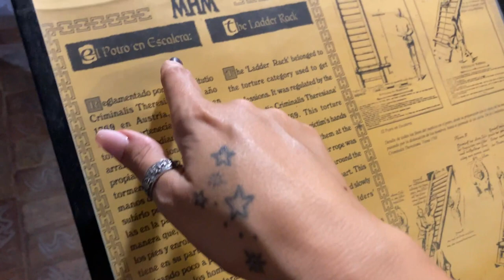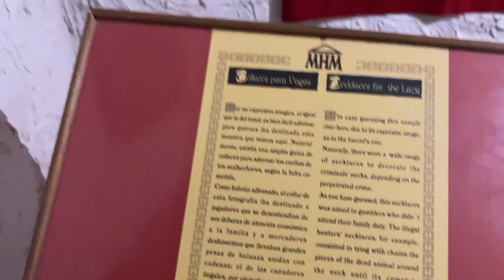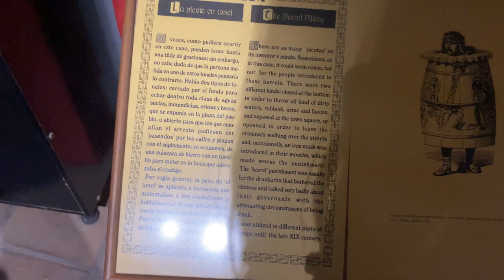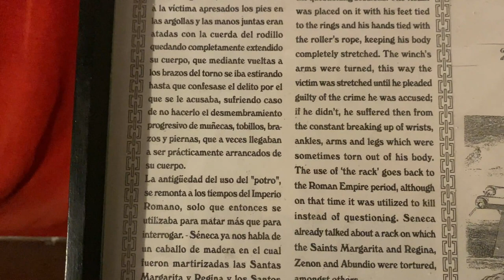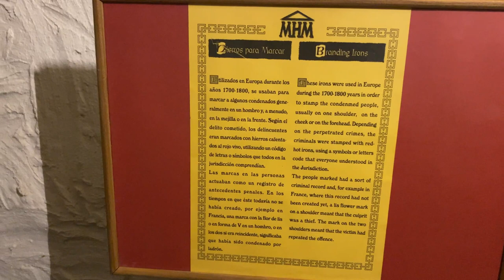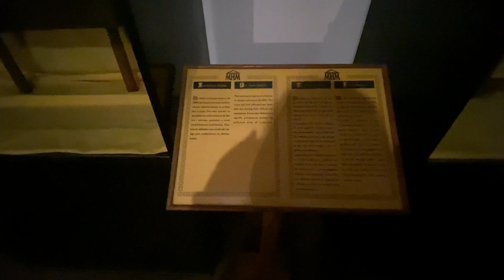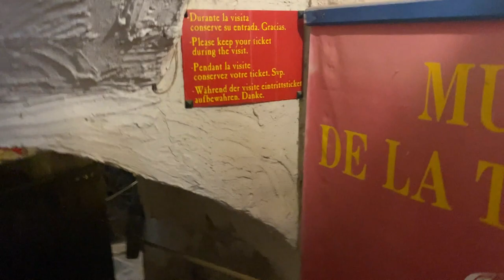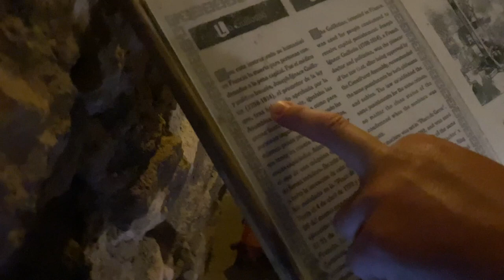Museo de Tortura Medieval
Hola Amigos os traigo nuevos misterios, esta vez una aventura junto a nuestro compañero y amigo Héctor que ya conocéis del Canal , fuimos a Guadalest desde donde hicimos nuestro primer directo en el canal, y os grabé la sala de Tortura, Dar las gracias desde aquí a Kike , dueño del museo, que fue super amable, y espero que nos vea el vídeo.
Espero disfruten del video y os leo en comentarios ;)

╔ ★ஜ۩۞۩ஜ★ ╗
╚ ★ஜ۩۞۩ஜ★ ╝

Ser Felices! Nos vemos en el próximo vídeo🤓 Gracias Luneros🌙🌙🌙🌙🌙🌙🌙🌙🌙🌙🌙